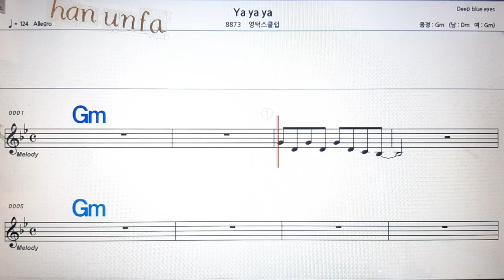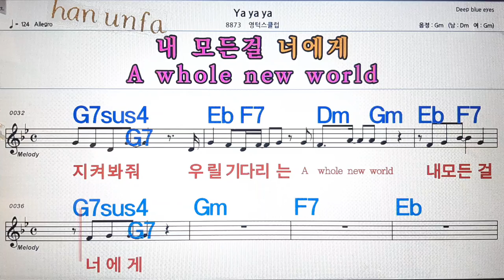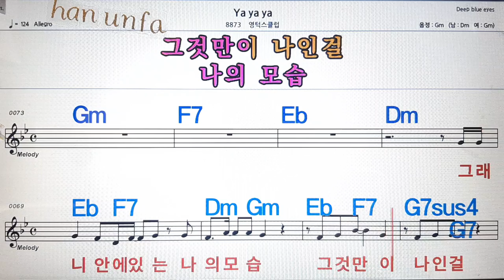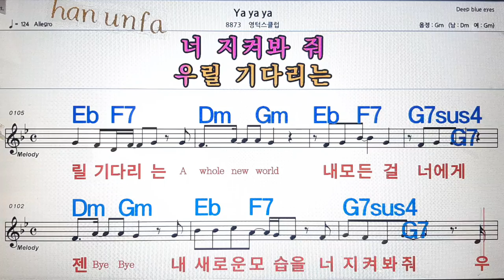YA ya ya/영턱스 클럽💋노래방, 통기타 , 코드 큰악보, 가라오케, 반주💖Karaoke, Sheet Music, Chord, MR